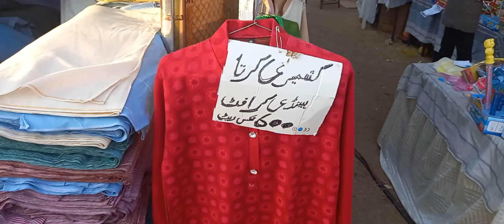Winter Festival 15th December 2022 llll